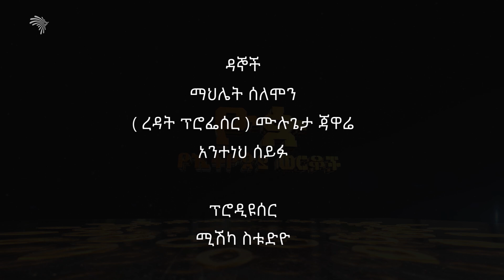''መጥቼ ተወዳዳሪዎችን ሳያቸው በጣም ነበር የፈራሁት...'' - ተወዳዳሪ በረከት | ዮጵ የትወና ውድድር | የተወዳዳሪዎች አስተያየት